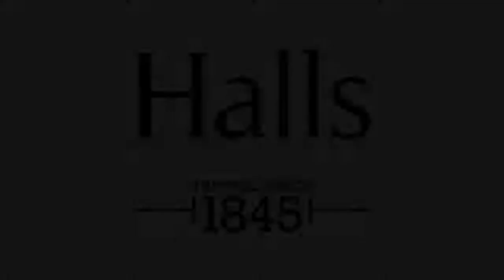A Chinese 'Nine Peaches' Bottle Vase, Guangxu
A Chinese 'Nine Peaches' bottle vase, tianqiuping
Guangxu six-character mark and of the period (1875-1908)
Of bottle form and decorated with leafy peach branches bearing nine fruits with lingzhi fungus below, intersected by a border of stylised flowers and foliage with gilt shou symbols to the shoulder, the rim with a band of ruyi, the base with a lappet border.
39.5cm high